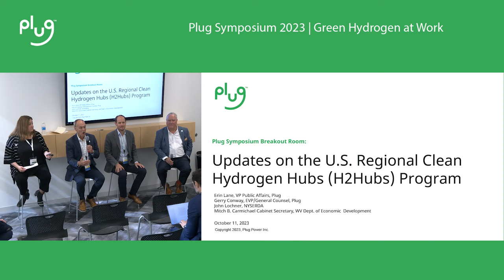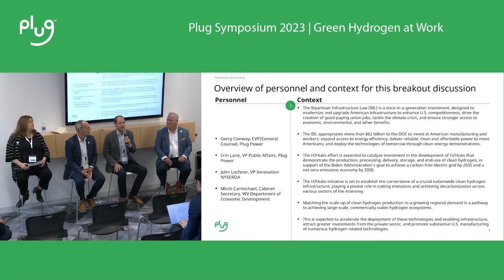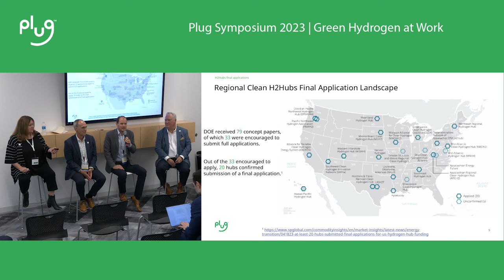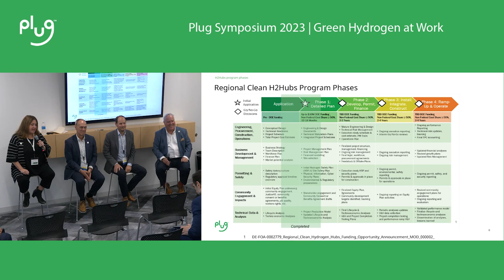Plug Symposium: Update on the US’s Hydrogen Hubs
Update on the US’s Hydrogen Hubs
Speakers: Erin Lane & Gerry Conway with John Lochner, NYSERDA & Mitch B. Carmichael Cabinet Secretary- WV Dept. of Economic Development